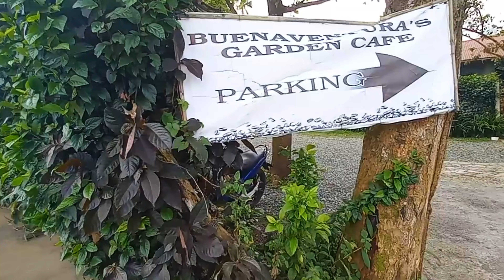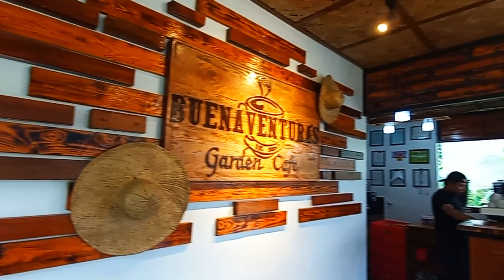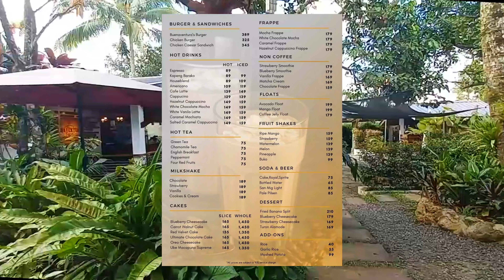Balsamic Adobo Breakfast Ride - BUENAVENTURA'S GARDEN CAFE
Lobo Viajero (Travelling Wolf) - My Travel Adventure Journal on Cafe400 motorcycle as I ventures to some wonderful places in the Philippines.

In the heart of the archipelago jewel known as the Philippines where the sun kisses the sea and the mountains cradle the clouds, unfolds a saga of daring and discovery. Mounted upon the formidable steed, the Cafe400 and I embark on a voyage that transcends the ordinary - a saga I humbly present to you as the Lobo Viajero, the Travelling Wolf.

In the echoes of each revving engine, amidst the symphony of wind and wheels, I traverse the landscapes of this enchanting land. From the rugged coastal cliffs to the verdant rice terraces, I bear witness to the vibrant tapestry of the Philippines.

I invite you to join me on this cinematic odyssey. Through the lens of my camera, witness the dance of light and shadow that paints the contours of this adventure. Experience the rustle of leaves and the echo of laughter as we journey through this land of wonders.

Cafe400 Balsamic Adobo Breakfast Ride - BUENAVENTURA'S GARDEN CAFE